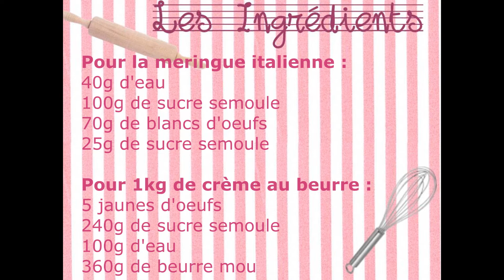ⒷⒶⓈⒾⒸⓈ & ⒸⓄ // La Crème au Beurre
Idéale pour fourrer, recouvrir ou décorer vos gâteaux, voici la recette toute simple de la crème au beurre !

📝  INGRÉDIENTS  📝

* Pour la meringue italienne
40g d'eau + 100g de sucre en poudre
70g de blancs d'oeufs + 25g de sucre en poudre

* Pour 1kg de crème au beurre
5 jaunes d'oeufs
240g de sucre en poudre + 100g d'eau
360g de beurre mou (sorti la veille de préférence)

❢ ❢ Rendez-vous également sur Instagram ❢ ❢